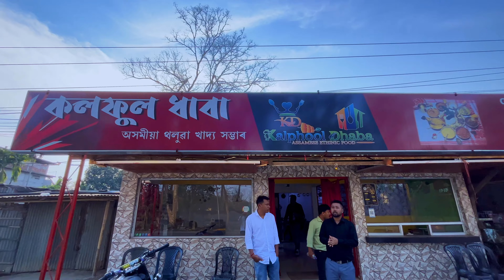নতুন জেগাত ধামাকা Vlog আহি আছে। Day 1